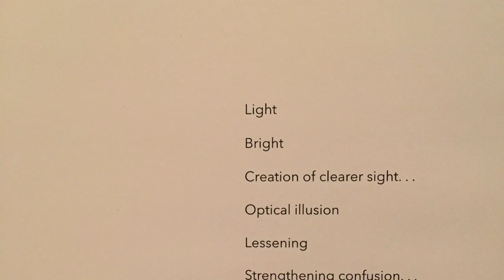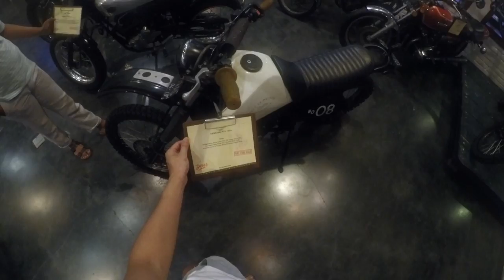POVLOGS SURFING!!!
Episode 2 from the whole series,
Snapshot of my weekend day off with two buddies of mine, went surfing after 3 years living in Bali! another checklist completed

Crew: Made, Fido and Me
Gear: Gopro hero5 and Iphone 6